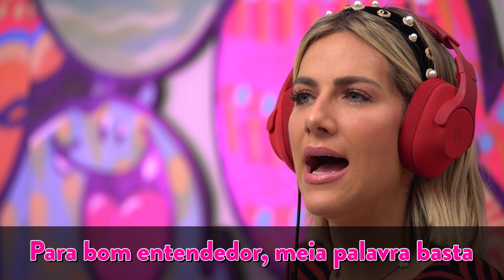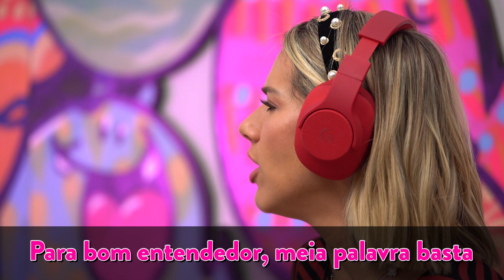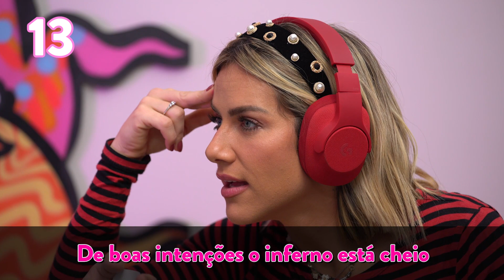DESAFIO da leitura labial: quem adivinha mais? | Giovanna Ewbank | Amores do GIOH no GNT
Gio Ewbank e Danilo fizeram um superdesafio: adivinhar qual provérbio o outro está falando, com um fone com música nas alturas 😅

E aí, quem mandou melhor?